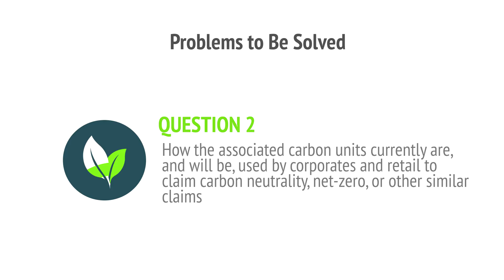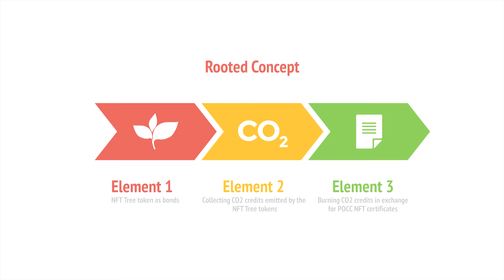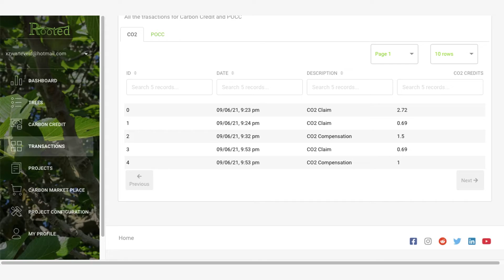$Rooted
What is $Rooted and how does $Rooted work. Follow to get the latest info of our project.